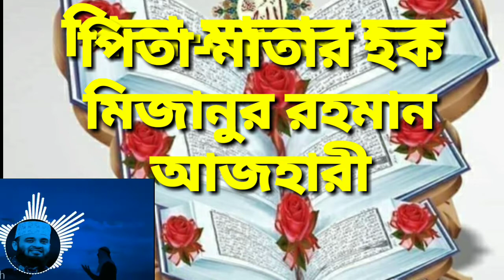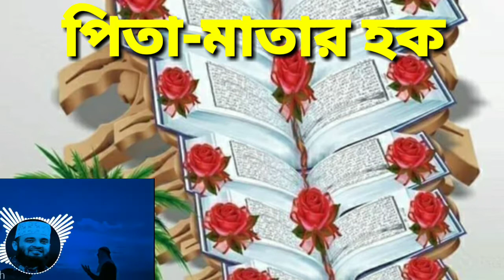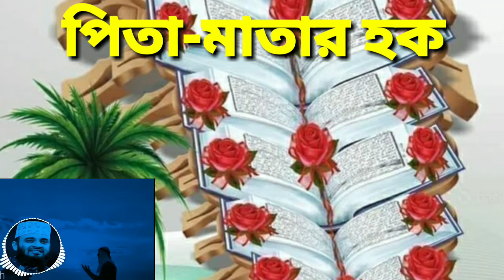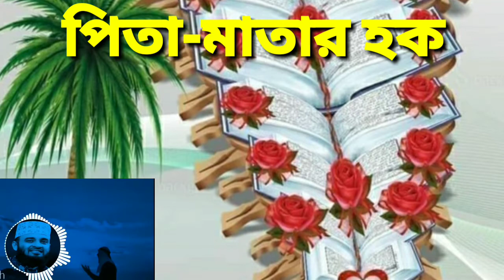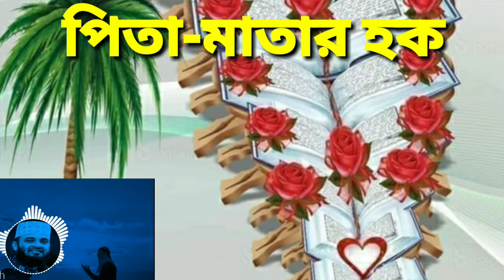পিতা-মাতার হক মিজানুর রহমান,